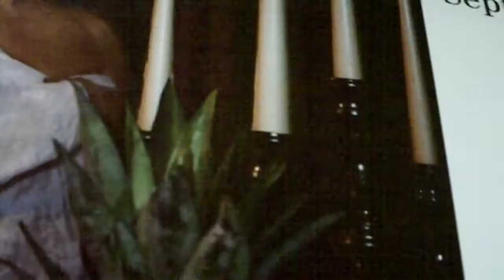Kalender Ladies 2011,stellvertr. Landrätin Marita Stuckel-Lotz Kreis RE präsentiert Kalendergirls3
"Kalender Ladies" präsentieren neuen Wochenkalender:
Die britischen "Kalender Ladies" waren Vorbild: Nackte Tatsachen, dezent verhüllt, zeigt der frisch gedruckte Wochenkalender 2011, der am Sonntag (25. April) in Herten präsentiert wird.
Vor sechs Jahren posierten die Hertener Kalender Girls bereits für einen Monatskalender. Für die aktuelle Ausgabe ließen sich anlässlich des Kulturhauptstadt-Jahres 36 Frauen zwischen 46 und 89 in allen Städten der Metropole Ruhr fast hüllenlos ablichten. Sie posierten z.B. im Schiffshebewerk Waltrop oder am Tetraeder in Bottrop.
Der Reinerlös kommt schwerkranken Kindern in der Region zugute.
Starke Frauen in einer starken Region
Kalender 2010/11

Nach dem Erfolg der „Kalender Ladies in 2004 findet das von der stellvertretenden Landrätin Elke Marita Stuckel-Lotz initiierte und von der „Vestischen Mediengruppe Welke unterstützte Projekt nun seine Fortsetzung.

Auch diesmal ist der Erlös aus dem Verkauf für einen guten Zweck bestimmt, höchstwahrscheinlich für Kindereinrichtungen in der Region.

Der neue 'Aktkalender' ist ein Wochenkalender, der am 25. April 2010 in der Filmzeche Hollywood in Herten präsentiert wird. Alle 53 Städte und Kommunen der "Kulturhauptstadt Europs, Ruhr.2010" werden darin berücksichtigt sein.

Mit der 88-jährigen Christine Luckardt aus Essen startete der Fotograf Peter Schulz vom Medien Informationsdienst die Fotoshootings, die von zahlreichen Medien aus Presse, Web, Radio und TV begleitet werden.

Bei der Auswahl der Damen im fortgeschrittenen Alter steht nicht das übliche Schönheitsideal Pate, wichtiger ist die Ausstrahlung der jeweiligen Persönlichkeit. Es gilt den Beweis anzutreten, dass Schönheit kein Privileg der Jugend ist.